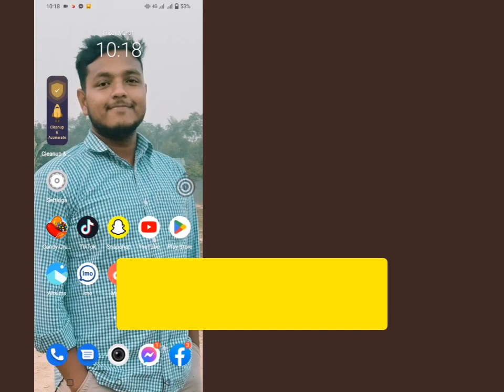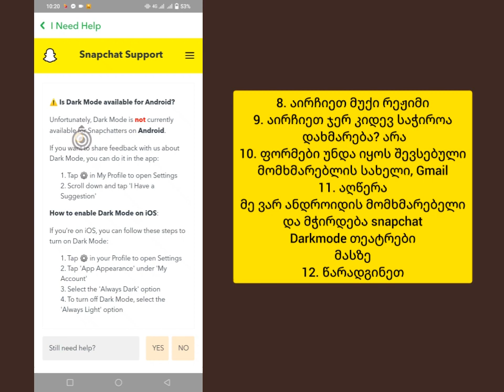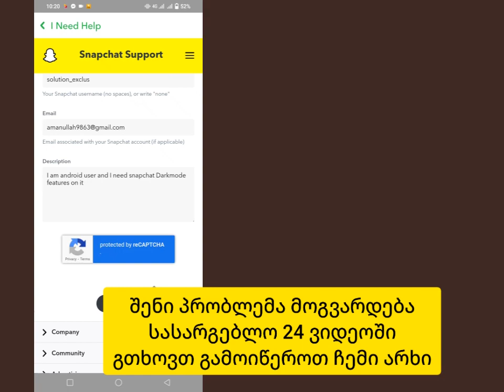როგორ ჩართოთ მუქი რეჟიმი Snapchat (Android) მიიღეთ მუქი რეჟიმი Snapchat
ამ ვიდეოში ჩვენ გაჩვენებთ, თუ როგორ უნდა ჩართოთ მუქი რეჟიმი Snapchat-ზე. ეს ფუნქცია არა მხოლოდ გამოიყურება დახვეწილი, არამედ ის ასევე ხელს უწყობს თვალების დაძაბვის შემცირებას აპლიკაციის დაბალი განათების პირობებში გამოყენებისას. აქ მოცემულია ნაბიჯ-ნაბიჯ სახელმძღვანელო, თუ როგორ უნდა ჩართოთ მუქი რეჟიმი Snapchat-ზე:

გახსენით Snapchat აპი თქვენს მოწყობილობაზე.

შეეხეთ თქვენი პროფილის სურათს ეკრანის ზედა მარცხენა კუთხეში.

აირჩიეთ გადაცემათა კოლოფის ხატულა ზედა მარჯვენა კუთხეში პარამეტრების მენიუში შესასვლელად.

გადადით ქვემოთ და აირჩიეთ "Who Can...", შემდეგ "Appearance"

ჩართეთ "მუქი" ოფცია, რომ ჩართოთ მუქი რეჟიმი აპლიკაციაში.

სულ ეს არის! ახლა შეგიძლიათ ისიამოვნოთ Snapchat-ის გამოყენებით გლუვი და თვალებისთვის მოსახერხებელი მუქი რეჟიმით. Გმადლობთ, რომ გვიყურებთ!